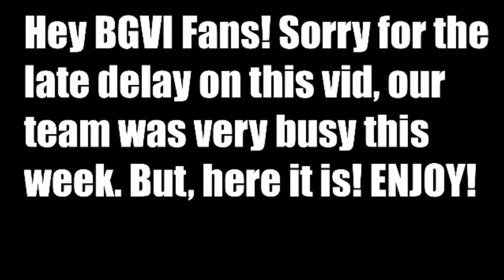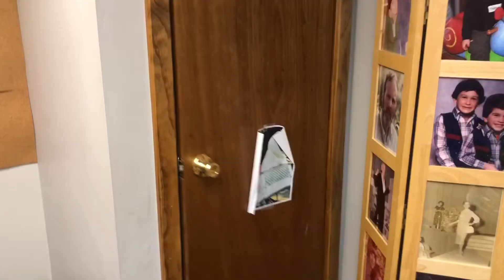The Sacred Staff: Legacy